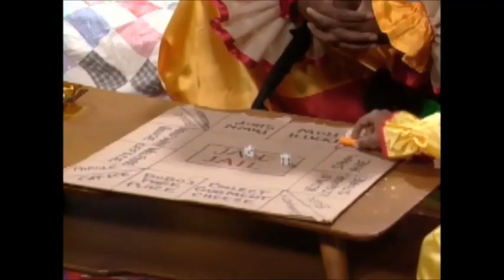In Living Color Homey D. Clown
Homey's Son
Season 4 Episode 7
1992